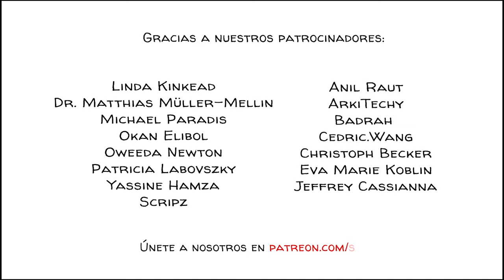Expectativas sociales y deseos internos: la compleja dinámica de la motivación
Cuando estudiamos cómo nos motivamos para aprender, desarrollarnos y tener éxito, podemos identificar dos fuerzas contrarias: las extrínsecas y las intrínsecas. La motivación extrínseca impulsa tu pensamiento y comportamiento desde fuera, a través de recompensas como el dinero o la fama. La motivación intrínseca proviene de dentro en forma de curiosidad natural.

APOYANOS parahacer más vídeos!

REGÍSTRESE en nuestra lista de correo y nunca se pierda ningún vídeo nuevo nuestro 🔔:

COLABORADORES
Guión: Jonás Koblin
Artista: Pascal Gaggelli
Voz: Cynthia Borja
Coloreando: Nalin
Edición: Peera Lertsukitipongsa y VIcente Mora
Producción: Selina Bador
Asistente de producción: Bianka
Corrección: Susan
Hecho con MinuteVideos

FUENTES
Deci, EL, Koestner, R. y Ryan, RM (199 d.C.).Una revisión metaanalítica de experimentos que examinan el efecto de las recompensas extrínsecas sobre la motivación intrínseca. Boletín psicológico, 125, 627–668. DOI: 10.1037/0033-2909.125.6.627.
Cherry, K. (2021, 13 de abril).¿Qué es la motivación extrínseca? Muy bien mente; Muy bien mente.
Cherry, K. (27 de septiembre de 2019).Comprender la motivación intrínseca. Muy bien mente.